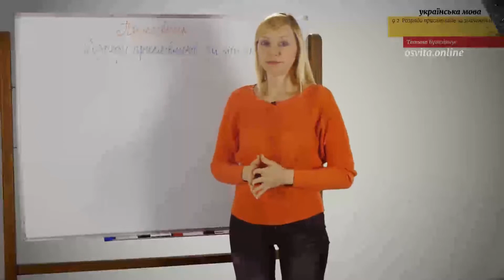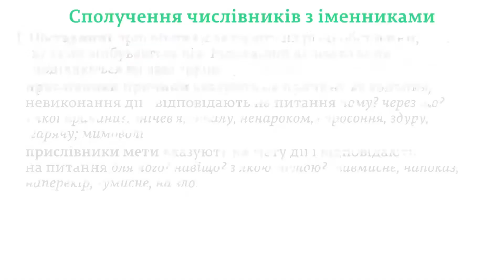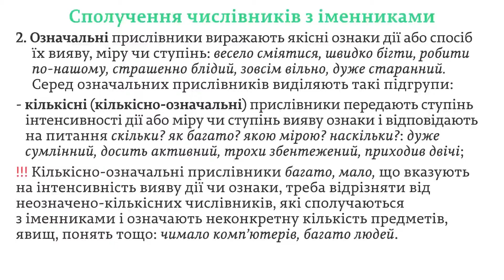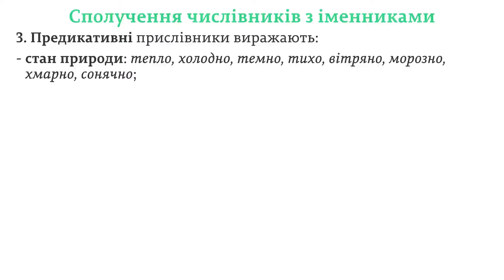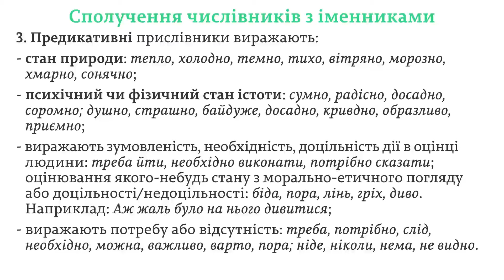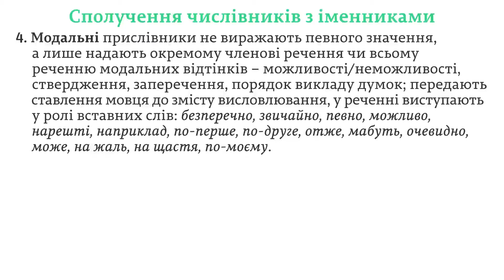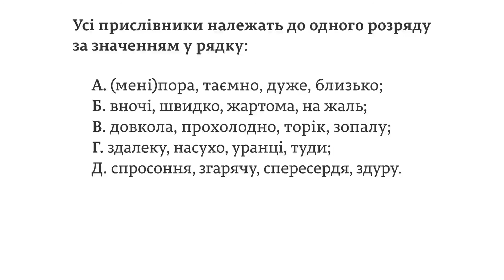ЗНО. Укр.мова. 9.2. Розряди прислівників за значенням